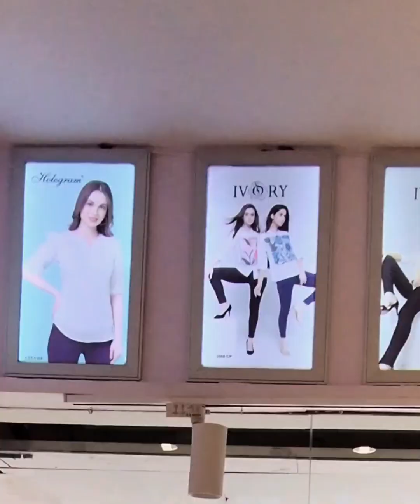Visit to Queens Corner clothes Shop